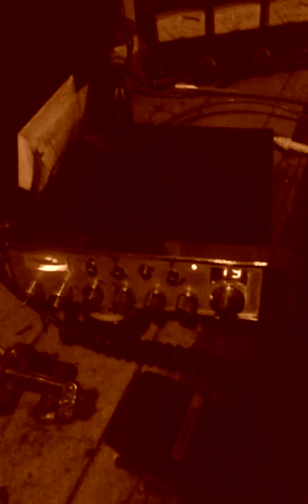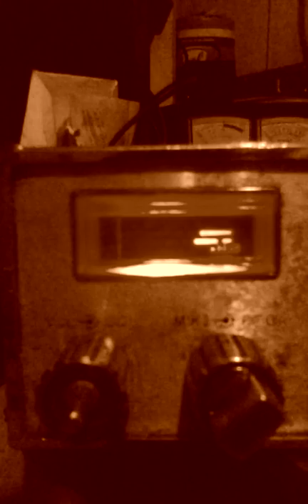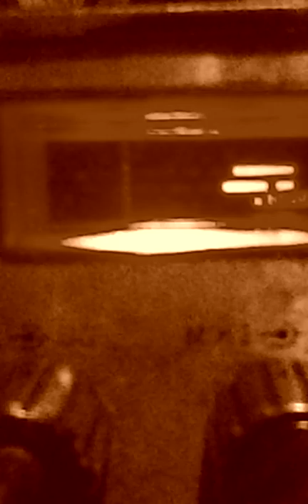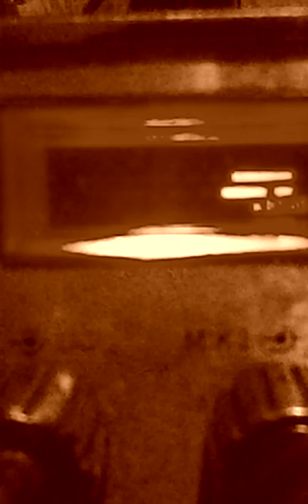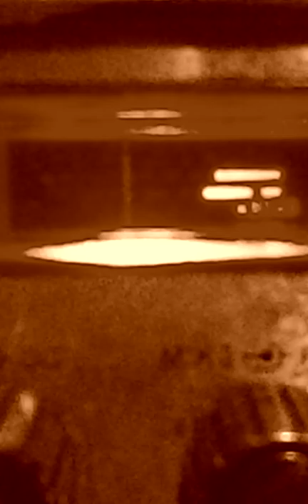Best Of FRAUDULENT $WEARZ.! 👅🙌😝👑160506_152045